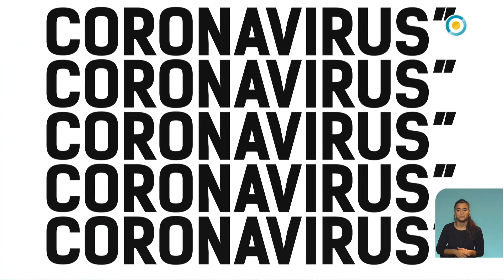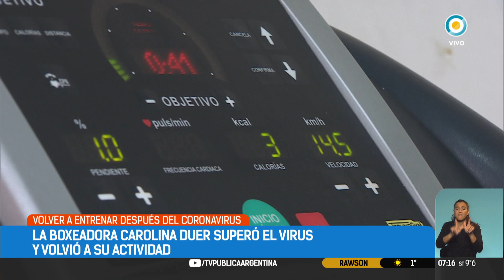Carolina Duer superó el coronavirus y ya entrena con normalidad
La boxeadora argentina, campeona mundial supermosca y gallo, contó su experiencia con la enfermedad. También pidió que donen plasma para tratar a otros pacientes.